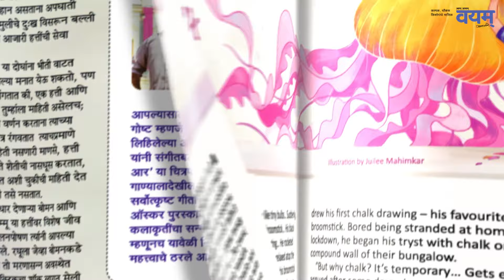📖‘वयम्’च्या जून २०२३च्या अंकात काय वाचाल?📖 | New Story Magazine | Wayam Magazine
✳️ सर्वे भवन्तु सुखिनः (संपादकीय)– शुभदा चौकर

✳️ प्राणी पाळावा असे अनेकांना वाटते. पण जखमी प्राण्यांचे पालनपोषण करण्यासाठी झटणारे तरुण फारच विरळा- अर्चना नाईक

✳️ ‘थिंक बँक’चे विनायक पाचलग सांगताहेत त्यांच्या किशोरवयाबद्दल

✳️ सूर्यावर स्वारी करणाऱ्या ‘आदित्य एल-१’ या मोहिमेबद्दल- अदिती जोगळेकर

✳️ द्विभुजा चिकटपट्टी (बायोमिमिक्री)- डॉ. मानसी राजाध्यक्ष

✳️ अंटार्क्टिकावरचे इवलेसे (निसर्ग- नवल) – मकरंद जोशी

✳️ यावर्षीच्या ‘बहुरंगी बहर’च्या शिबिराचा वृत्तान्त

✳️ ऑस्कर विजेता चित्रपट ‘एलिफंट व्हिस्परर्स’विषयी- संतोष पाठारे

✳️ विज्ञान गोष्ट (राजीव तांबे), म्हणीवर आधारित गोष्ट (कांचन जोशी), इंग्लिश कथा (प्राची मोकाशी)

✳️ मिनू, कल्पककला, विनोद, शब्दखेळ ही रोचक सदरं

✳️ Hide and Seek- माहीमकर सिस्टर्स

🎨 जुईली माहीमकर, गिरीश सहस्रबुद्धे, पद्माकर यांची आकर्षक चित्रं

✒️ शालेय शिक्षकांसाठी अनुभवलेख-स्पर्धा

🌼 मुखपृष्ठ- अदिती पाध्ये-देसाई

आकर्षक मांडणी, पूर्ण रंगीत छपाई असलेला देखणा व वाचनीय अंक

✔️ मूल्य- फक्त ९० रुपये.

मुख्य संपादक- शुभदा चौकर

प्रकाशक- श्रीकांत बापट, अध्यक्ष लॅबइंडिया

'वयम्'चे ब्रीदवाक्य- वाचनातून विचार, विचारातून विकास

सभासद नसाल तर लवकरात लवकर सभासद व्हा!
वेबसाइट पहा.

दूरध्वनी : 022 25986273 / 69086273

'वयम्'चे सभासद होण्यासाठी 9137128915 या क्रमांकावर फोन / WhatsApp / SMS करा.